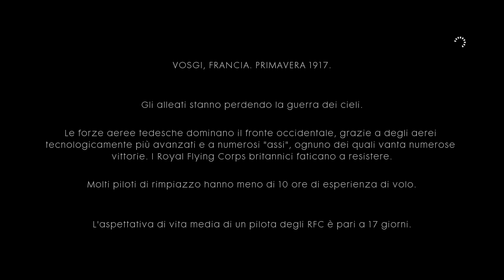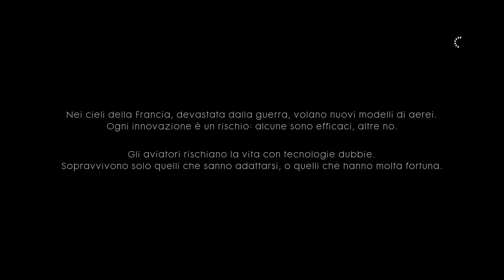BATTLEFIELD 1 - STORIE DI GUERRA: 2. AMICI NELLE ALTE SFERE (PARTE 1 DI 2 ) - (BF1 CAMPAGNA PS4 ITA)